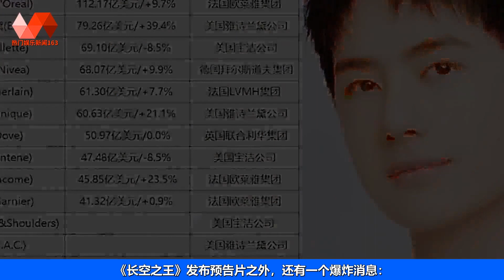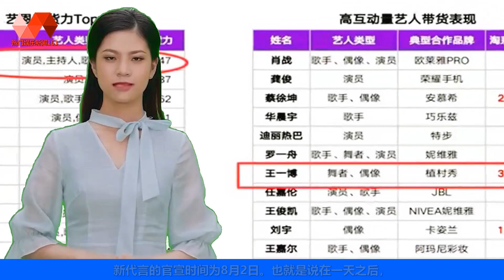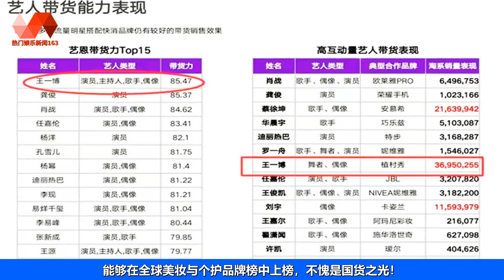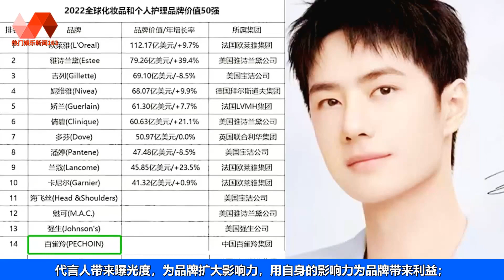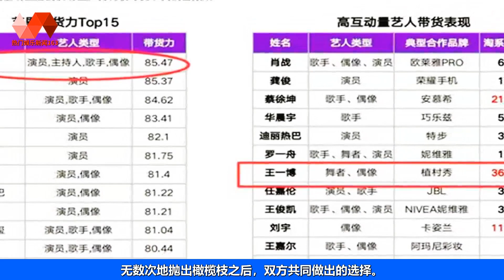自然堂发布视频线索，官宣面膜全球代言人，王一博新身份被揭晓！ | 王一博 - 热门娱乐新闻163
🐯热门娱乐新闻163 02/08/22: 自然堂发布视频线索，官宣面膜全球代言人，王一博新身份被揭晓！